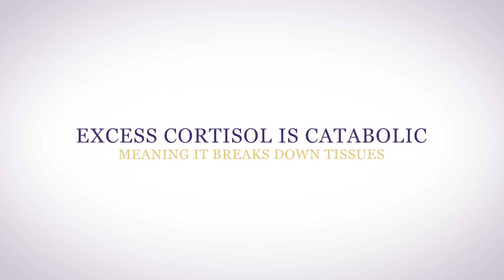Adrenal Fatigue and Hair Loss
Adrenal Fatigue can cause hair loss.

00:00 Connection between adrenal fatigue and hair loss
00:11 What is Adrenal Fatigue?
00:43 Why does Adrenal Fatigue cause hair loss?
01:44 How to get your hair back

You cannot help what life throws at you, but you can change the way you respond to it. Your stress reaction is a learned response, which can be changed through many different modalities, you just have to find the one that works best for you.

If you have any questions about adrenal fatigue and hair loss, please join me in our Hormone Support Group, you'll get access to our free Hormone Reboot Training.